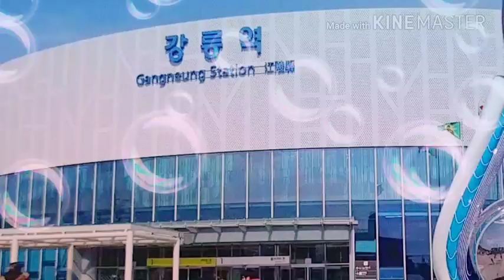♬박우철~순정(신곡)♬